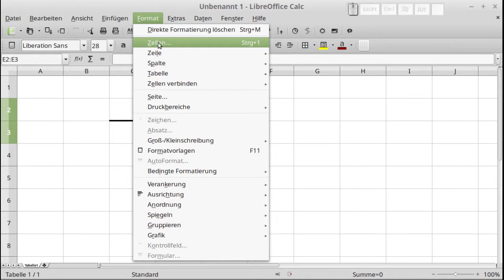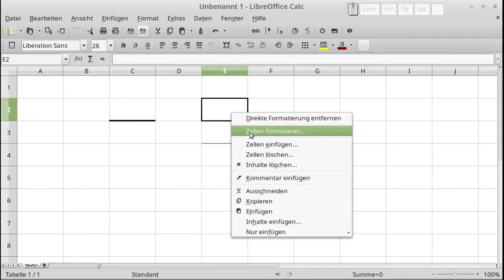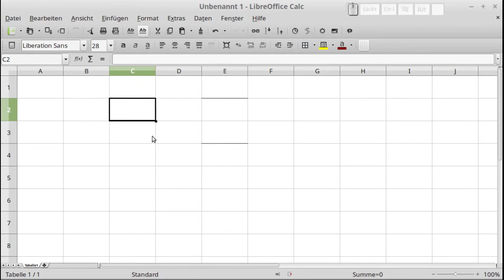LibreOffice - Calc - Umrandungen